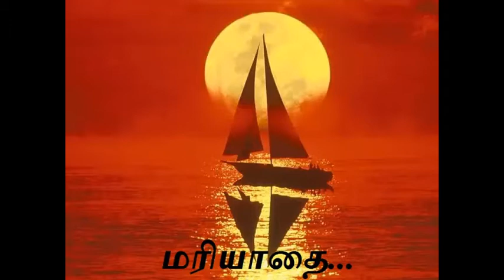கதை பெயர் "மரியாதை"